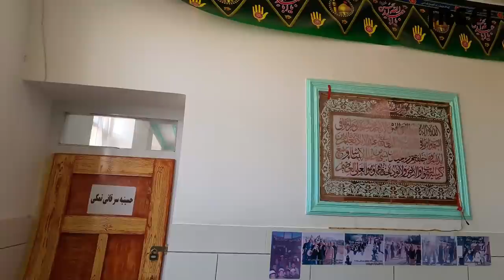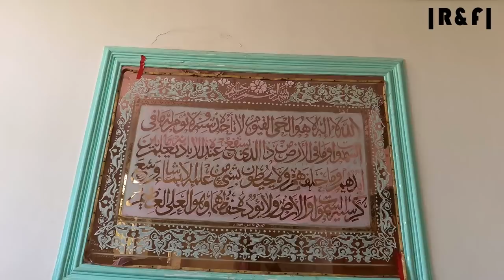مسجد سنگی محمد رسول الله ص، بزرگترین مسجد ولسوالی قره‌باغ!| Muhammad Rasoolullah Mosque in Qarabagh